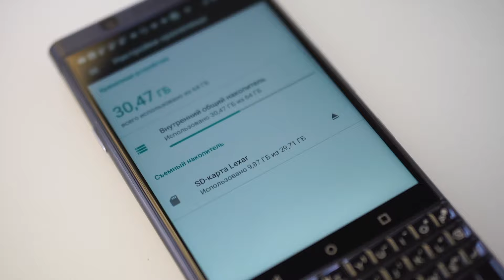Правда или вымысел: все мифы о SIM-картах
Можно ли "утопить" SIM-карту? А могут ли её отследить спецслцужбы? А украсть мои данные с неё можно?
Ответы на эти вопросы смотрите в новом проекте Yota «Правда или вымысел»